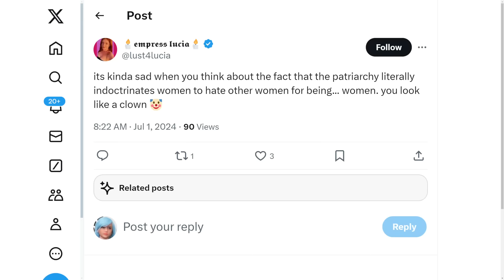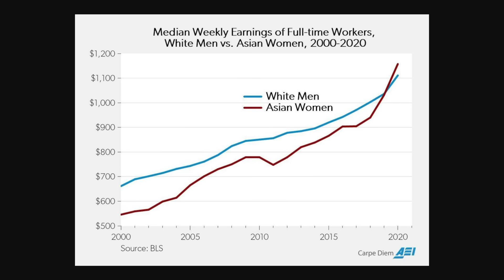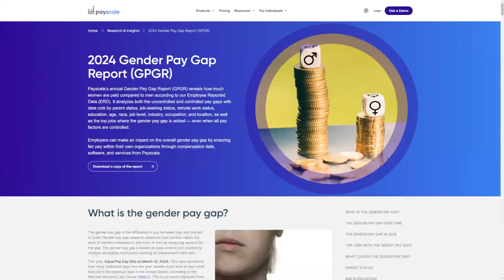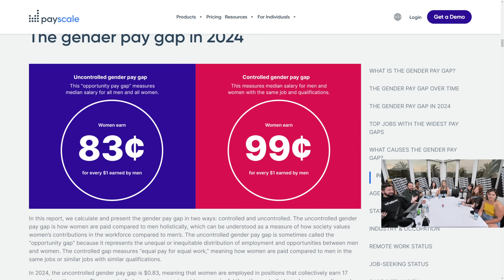TRIGGERED feminists pull the ‘SEXIST’ CARD on Andrew and he WIPES the FLOOR with them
📅 Dating Talk is LIVE every Sunday & Tuesday at 5:00 PM Pacific Time @whatever